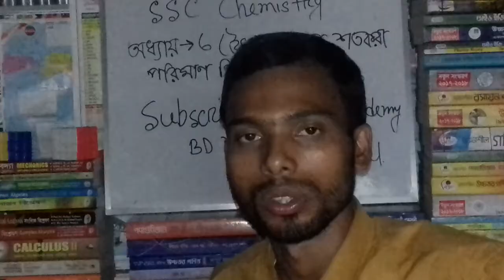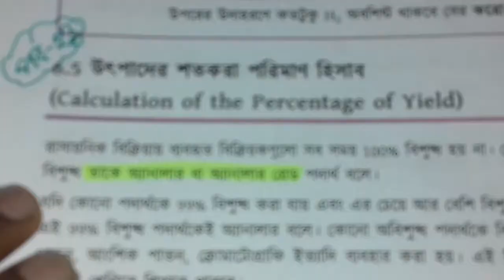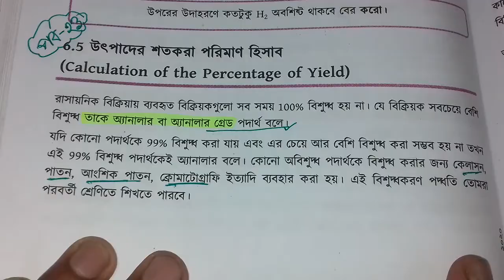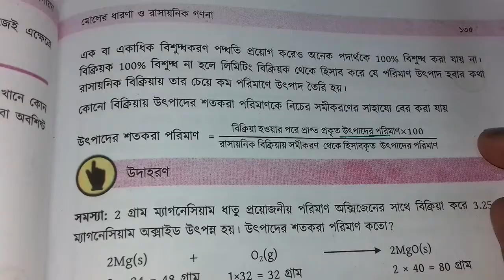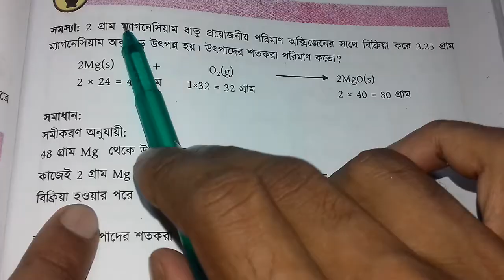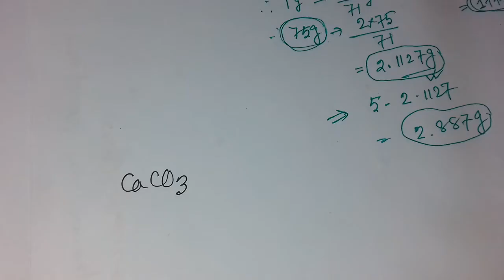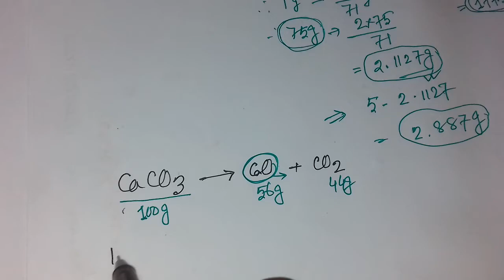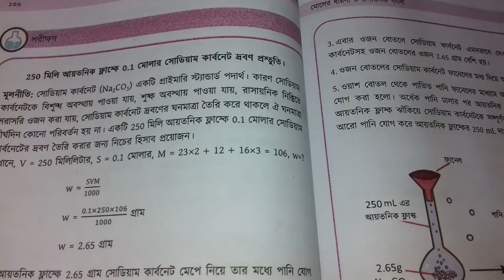6.5 উৎপাদের শতকরা পরিমাণ হিসাব || Part 23 || SSC Chemistry Chapter 6 || Razu sir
6.5 উৎপাদের শতকরা পরিমাণ হিসাব || Part 23 || SSC Chemistry Chapter 6 || Razu sir ||

SSC Chemistry Chapter 6 is the six Chapter nine ten chemistry. SSC Chemistry 6 chapter name Concept of Mole and Chemical Counting. Class Nine chemistry chapter 6 is the most important chapter. Class ten easy chapter chemistry 6 Chapter Concept of Mole and Chemical Counting. More that CQ question solution & SSC Chemistry Chapter 6 MCQ question solution for the easyest method. All video published janani academy BD youtube channel. Now you can found razu sir video chapter 6 SSC Chemistry of Bangladesh.

মাধ্যমিক রসায়ন ষষ্ঠ অধ্যায়,
ষষ্ঠ অধ্যায় মাধ্যমিক রসায়ন,
এসএসসি রসায়ন ষষ্ঠ অধ্যায়,
nine ten chemistry Chapter 6,
SSC Chemistry Concept of Mole and Chemical Counting,
ssc chemistry মোলের ধারণা ও রাসায়নিক গণনা, মোলের ধারণা ও রাসায়নিক গণনা SSC Chemistry, নবম-দশম রসায়ন অধ্যায় ৬,
মোলের ধারণা ও রাসায়নিক গণনা নবম-দশম রসায়ন, টেকনিক ইজি এডুকেশন,
১০ মিনিট স্কুল, 10 minutes school,
আমাদের স্কুল, amadar school,
মাধ্যমিক রসায়ন ৬ষ্ঠ অধ্যায়,
ssc chemistry chapter 6 মোলের ধারণা ও রাসায়নিক গণনা, SSC রসায়ন মোলের ধারণা ও রাসায়নিক গণনা, এসএসসি রসায়ন ৬ম অধ্যায় মোলের ধারণা ও রাসায়নিক গণনা, মোলের ধারণা ও রাসায়নিক গণনা এসএসসি,
Concept of Mole and Chemical Counting SSC chemistry 6, razu sir, raju sir, md razu miah, jononi academy, janani Academy BD
এসএসসি রসায়ন ষষ্ঠ অধ্যায় বহুনির্বাচনি,
এসএসসি রসায়ন ষষ্ঠ অধ্যায় সৃজনশীল প্রশ্ন, sijonsil question chemistry,
এসএসসি রসায়ন ষষ্ঠ অধ্যায় বোর্ড প্রশ্ন,
SSC Chemistry six chapter,
six chapter SSC Chemistry,
উৎপাদের শতকরা পরিমাণ হিসাব,